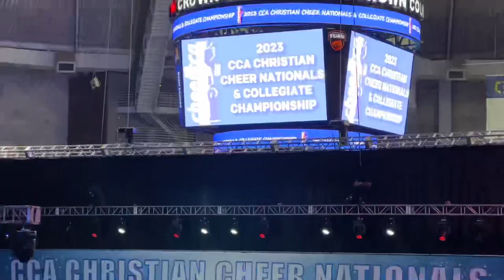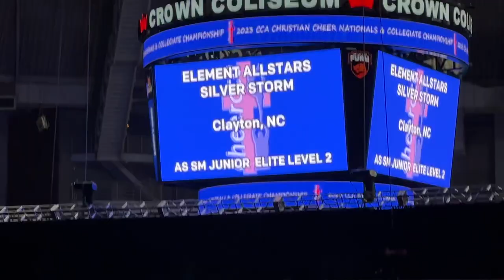SilverStorm: CCA Christian Cheer Nationals March 2023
March 2023 SilverStorm Fayetteville NC CCA Christian Cheer Nationals